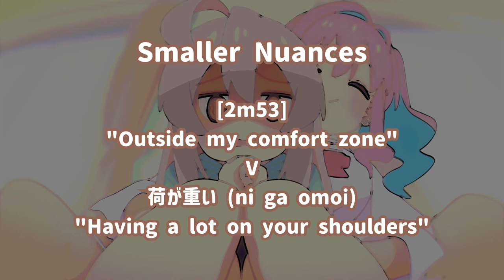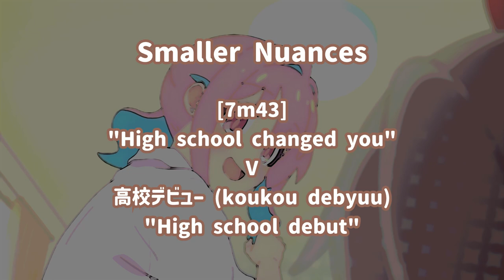Meaning of Gyaru and More Unofficial Translator's Notes | ONIMAI - Ep.3